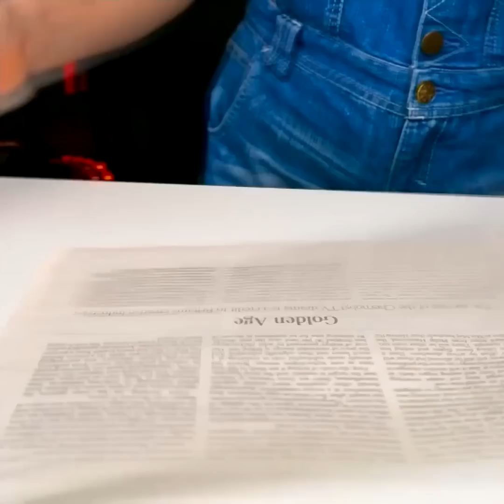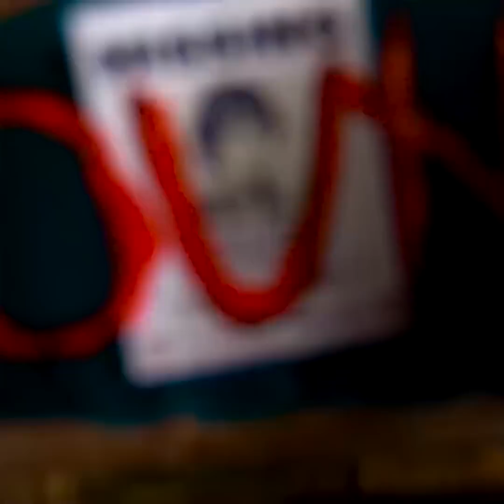Amazing Miniature Creations That Are At Another Level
TIMESTAMPS:
00:04 Mini Titanic
03:16 Miniature house from the «It» movie created by a master
06:22 Mini-garage
09:16 Making mini food: realistic polymer clay miniatures